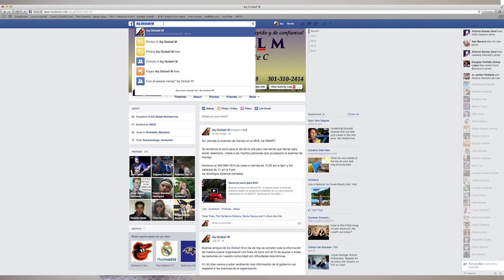Le ayudamos con sus Taxes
Buenas amigos de Globall M - Si necesita hacer sus taxes en el estado de Maryland el podemos ayudar a si gane en cash, se acabe de mudar a el estado o no tenga documentos legales.

Recuerde que estamos ubicados en 6411 baltimore ave, suite b, riverdale md 20737